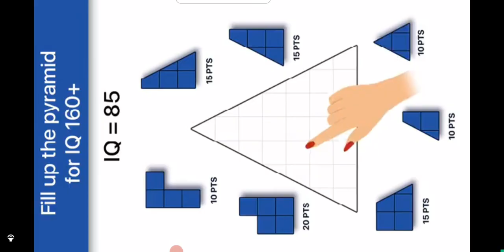pocoyo meets nina storybook speedrun(reading)